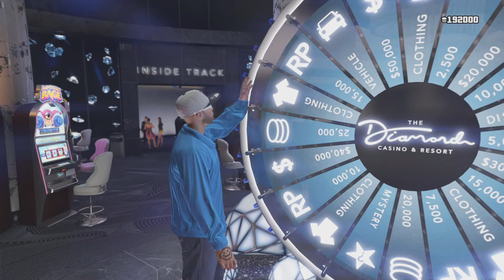Second Podium Car of 2023 | GTA Online - Diamond Casino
Actually got this car a few days ago, just didn’t have a chance to edit this video together until today